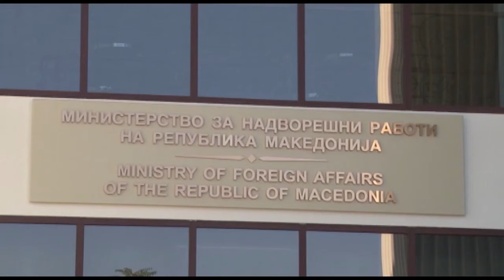Амбасадорот Андреј Жерновски повикан на консулатации во МНР